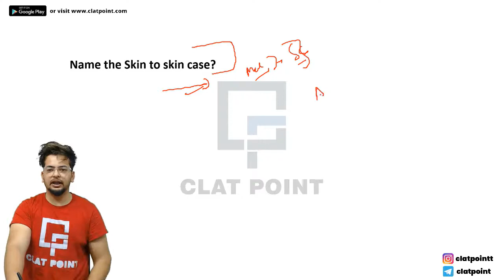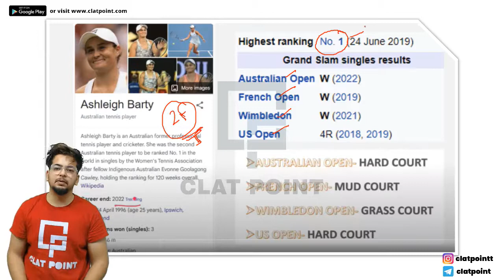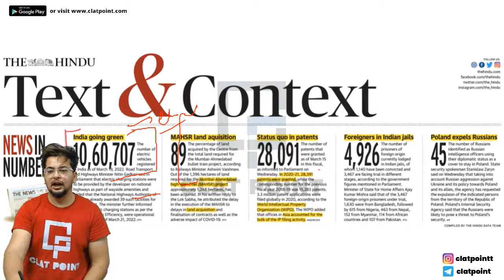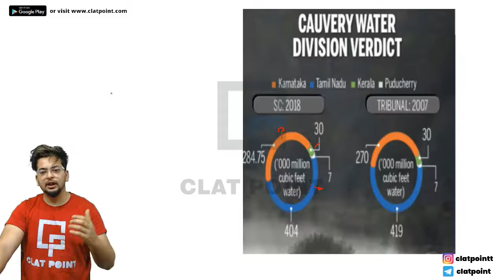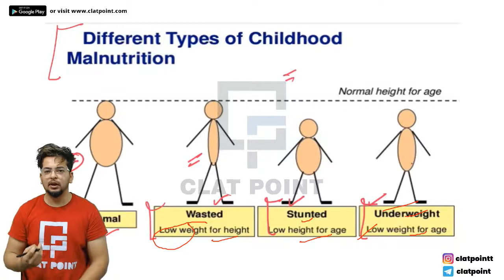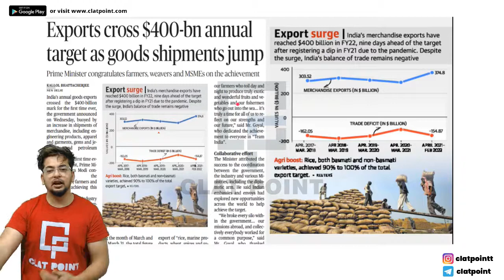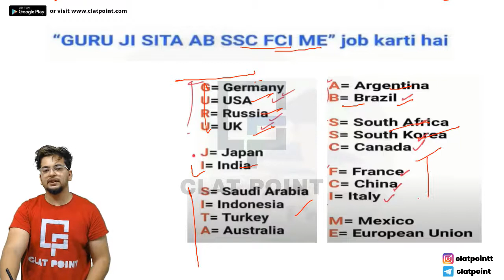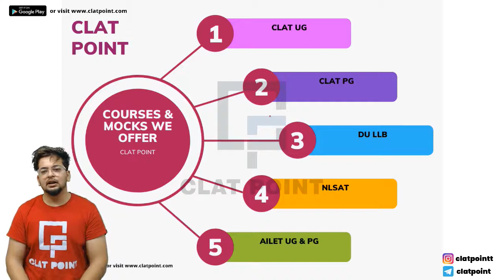The Hindu News Paper Analysis, 24th March 2022| CLAT, DU LLB, AILET, LLM & NLSAT by Manvendra PS